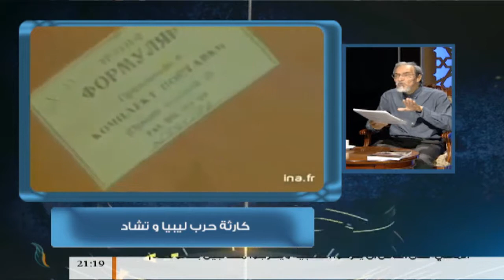أوسمة على صدر الوطن | 178 | انتهاكات النظام السابق في دول العالم وآثارها على الشعب الليبي (9)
أوسمة على صدر الوطن | 178 | مع د. فتحي الفاضلي | انتهاكات النظام السابق في دول العالم وآثارها على الشعب الليبي (9) | 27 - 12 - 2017

ــــــــــــــــــــــــــــــــــــــــــــــــــــــــــــــــــــــــــ
ــــــــــــــــــــــــــــــــــــــــــــــــــــــــــــــــــــــــــ
يمكنكم تحميل تطبيقنا TANASUH TV على الهواتف الذكية: